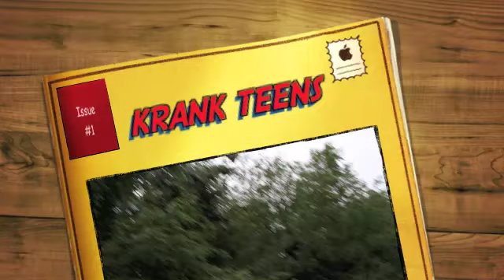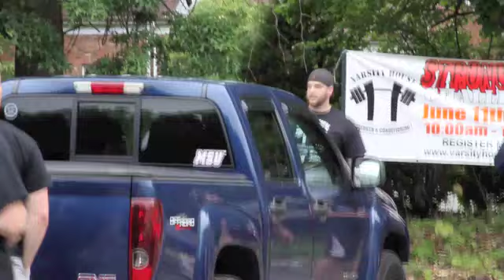krank teens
Krank teens at the varsity house strong man fundraiser. do work son